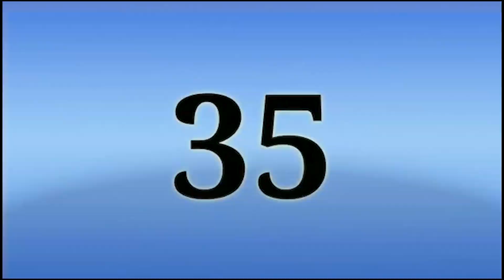Trending Reels | Amusing Mana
Watch the Complete Video till the End , I am Sure you all will like it.
Not Late for the Trend.

If you Relate to this Video, tell me in comments which was your Favorite part in Video which is most relatable to you..
Written by : Manali
Edited by : Harshal Yewale

This Video is Made for Entertaining Purpose and Not to Offend any person, Religion, Or The Situation of the Country.. Please do not take this funny Video Seriously. Stay Home Stay Safe..